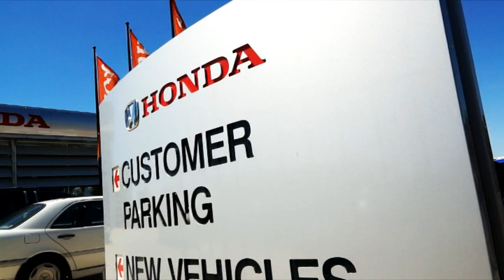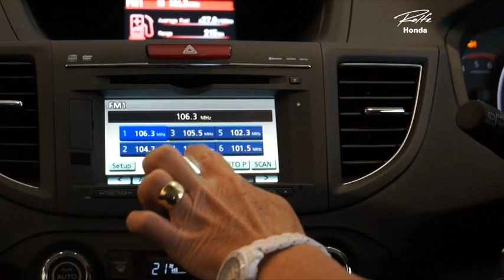MELANIE CAMPBELL PRESENTS THE NEW HONDA CR-V DIESEL 2014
A 5 minute presentation of the All New Honda CR-V 2014 by our most awarded sales person of the year, Mrs Melanie Campbell.  Visit Rolfe Honda at 22 Josephson St, Belconnen and let Melanie demonstrate to you more features of our Honda CR-V Diesel 2014.